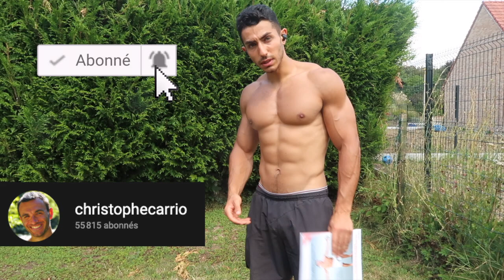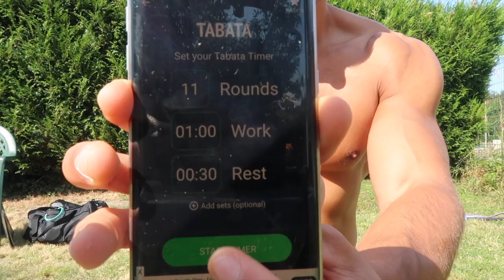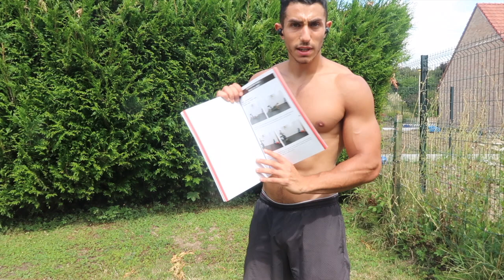Je Test Le Programme de CRISTOPHE CARRIO !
Première partie du MEP1 Physique esthétique et performance de Cristophe Carrio. Test et Avis sur le programme et le core bar.

Nouvelle vidéo 🔝

🔵 Lundi - 20H00 : 𝕱itness 𝕰volution ☛ Vlog Muscu
⚫️Mercredi - 14H00 : 𝕱itness 𝕹évolution  ☛  Programme, exercices
⭕️Samedi 14H00 : 𝕱itness 𝕹ésolution ☛ Question / Réponse
🔴Dimanche - 20H00 : 𝕱itness 𝕱fusion ☛ Challenge, Défi, Fun

                                    👥𝑪𝑶𝑨𝑪𝑯🏋𝑫𝑰𝑷𝑳𝑶𝑴É🎖

On vous a dit qu'on a prit un peu d'avance sur nos vidéos pour être sur de garder le rythme de trois vidéos par semaine. Maintenant on est repartis et ce soir place à Fitness Evolution (J'jo). C'est une vidéo qui date de début août juste avant mon départ en vacance. Je revenais de 3 semaines de repos, donc pas fier de mon physique car je sais que je peux montrer beaucoup mieux. Mais je vous réserve ça pour le jour 365 du journal de bord 😉
En attendant apprenez de cette vidéo. Vous verrez il y a pas mal d'exercices assez sympa à faire à l'élastique. N'oubliez pas non plus d'activer la cloche car le programme contient 3 séances que je vais vous montrer en vidéo.

Ciao Salam les Kheys et merci du soutient !

ou pause_love_and_fit